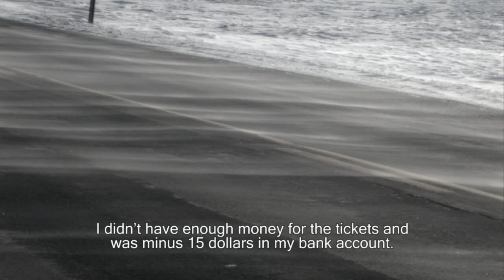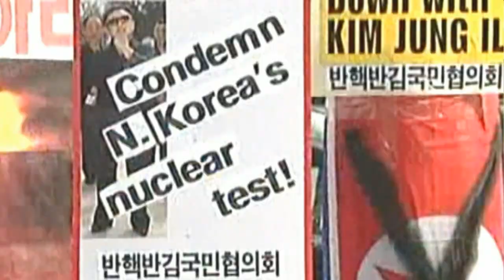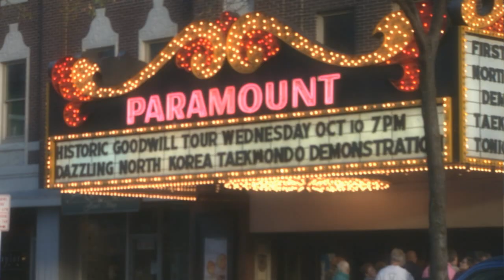TONG-IL Taekwondo Documentary Film Trailer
Trailer for the documentary film, TONG-IL: BREAKING BOARDS, BRICKS, AND BORDERS, about Grandmaster Woo-Jin Jung, martial arts diplomacy, and the historic 2007 North Korea/USA Taekwon-Do Goodwill Tour. Presented by Legacy Unity Vision Films. Produced, directed, and edited by Luan Van Le. Co-produced by George Vitale. Executive produced by Hoss Rafaty. Cinematography by Yoni Maron and Luan Van Le.